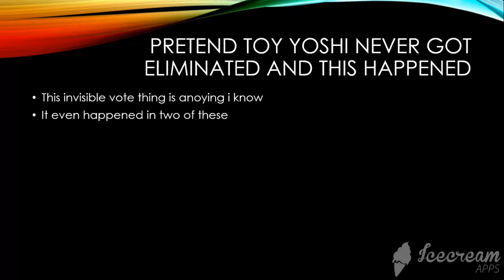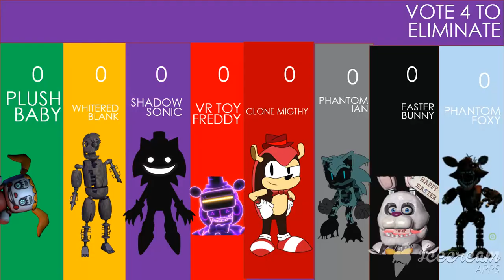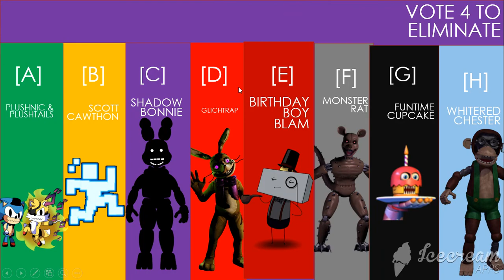unav 13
labirynth